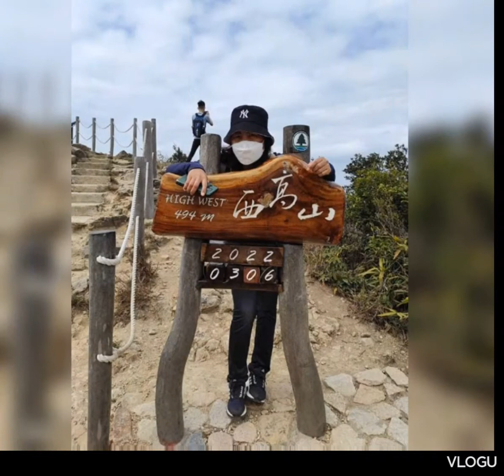TRAVELING TO CAUSEWAY BAY TO TIU KENG LENG